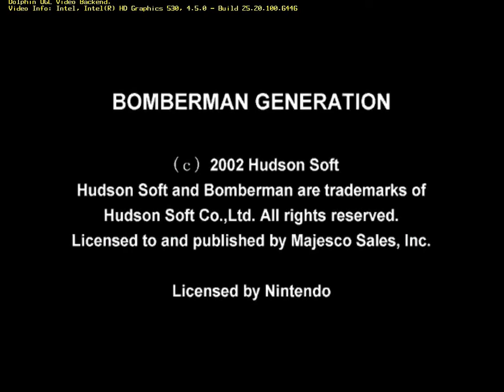Bomber-man but the plot is still shit